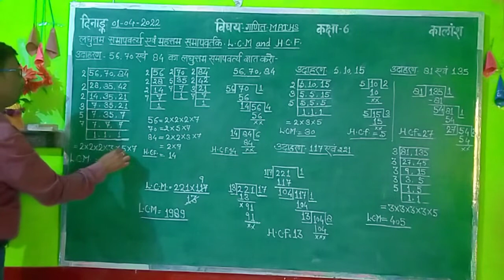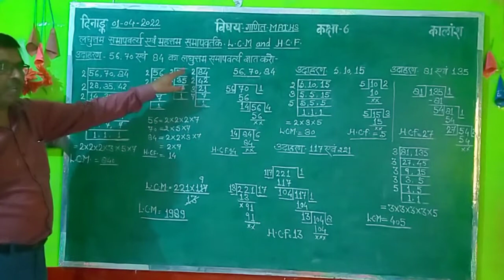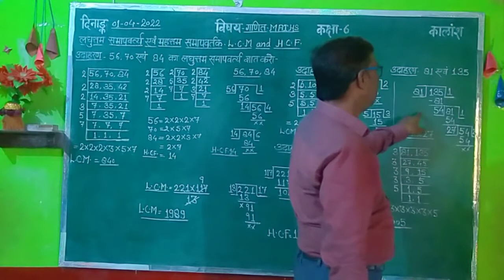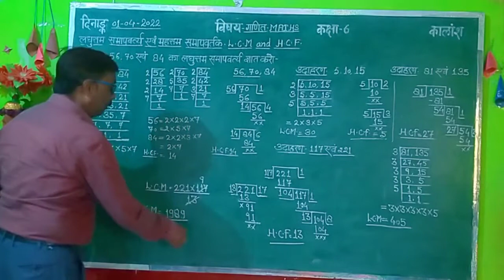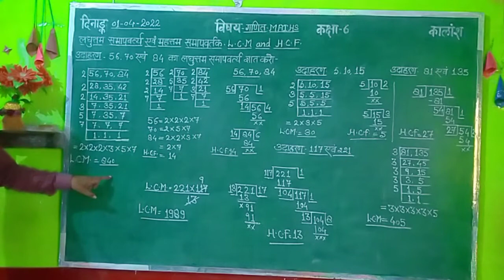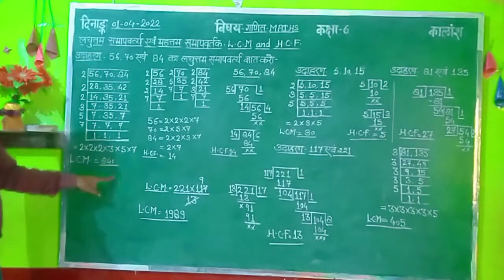LCM || HCF MATHS CLASS